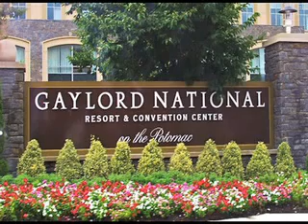April Talangbayan's Flute Performance.flv